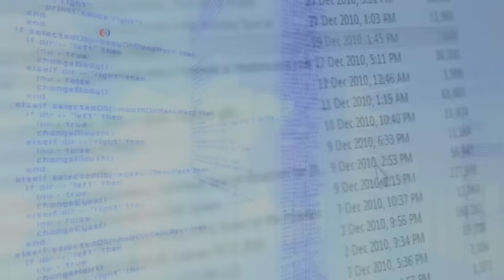جان کری موضوع هک شدن ایمیل های دموکراتها را با وزیر خارجه روسیه در میان گذاشت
جان کری وزیر خارجه آمریکا گفت در حاشیه نشست آسه آن موضوع حک شدن ایمیل کمیته ملی دمکراتها را،که اتهام آن متوجه روسیه شده است با همتای روس خود درمیان گذارده است.جنجال فاش شدن ایمیلهای کمیته ملی دمکراتها منجر به استعفای رییس کمیته ملی حزب دمکرات شد.